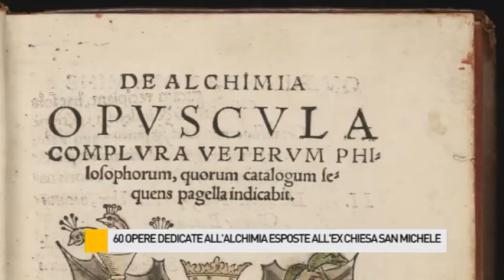Occhio alla NOTIZIA 10/8/2015